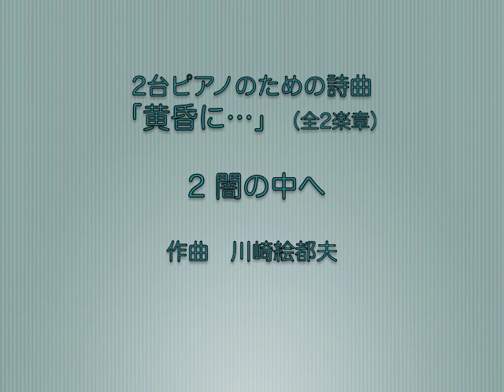2台ピアノのための詩曲 「黄昏に...」（全2楽章）より 〈2 闇の中へ〉 作曲 川崎絵都夫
2台ピアノのための詩曲 「黄昏に...」（全2楽章）より

第2楽章　　〈 闇の中へ〉 （9分10秒）

太陽の光が夕闇へ収束していく様子を表現しています。

作曲　川崎絵都夫（かわさきえつお）
演奏　コヤ＆サイトーク

初演時のウォークマンプロ（カセットテープ）での収録です。音楽が静かになるとかすかに機械音が聞こえます。ご了承ください。

初演時、ウォークマンプロ（カセットテープ）での収録です。音楽が静かになるとかすかに機械音が聞こえます。ご了承ください。

Poem for 2 Pianos "At Twilight..." (2 movements) from

Second movement "Into the Darkness" (9 min. 10 sec.)

This movement expresses the convergence of the sun's rays into the evening darkness.

Composed by Etsuo Kawasaki
Performed by : Koya & Saitoh

This is a recording of the first performance on a Walkman Pro (cassette tape). You can hear a faint mechanical sound when the music becomes quiet. Please understand.

This was recorded with a Walkman Pro (cassette tape) at the time of the first performance. When the music becomes quiet, a faint mechanical sound can be heard. Please understand.